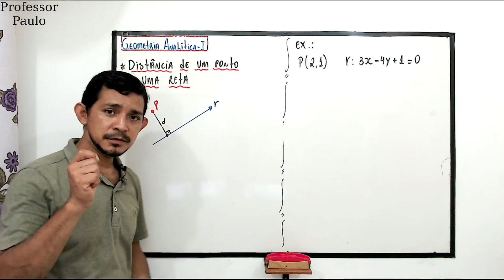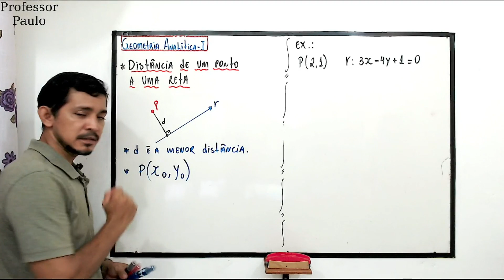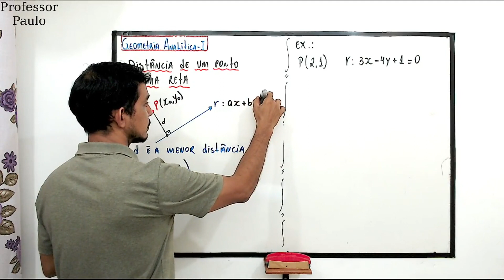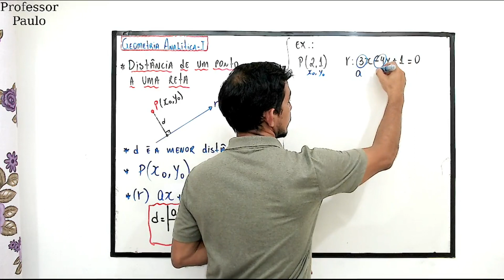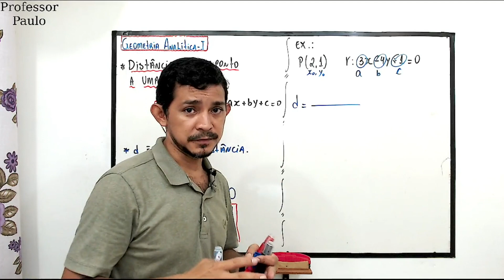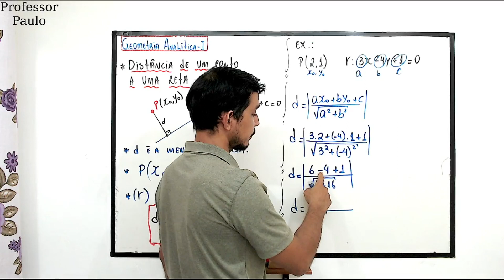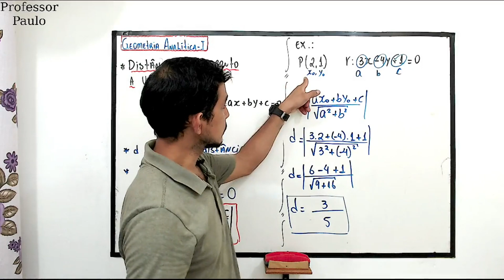Módulo 1.2 - GEOMETRIA ANALÍTICA: Aula 12 - DISTÂNCIA ENTRE PONTO E RETA.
Curso completo de Matemática para vestibular: 3º ano.

Compre o curso completo e tenha mais benefícios.
Obtenha a sua apostila do CURSO.
DÚVIDAS: FALE COMIGO.
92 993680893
👉CADERNO DE EXERCÍCIOS DE MATEMÁTICA da BANCA DA - VUNESP
VALOR. R$ 9,90

👉CURSO DE MATEMÁTICA:  UEA/SIS 2ª ETAPA. conteúdos + exercícios
VALOR. R$ R$ 9,90

👉CURSO DE MATEMÁTICA:  UEA/SIS 3ª ETAPA. conteúdos + exercícios

👉Questões de Física da UEA/MACRO

👉Questões de matemática da UEA/MACRO

👉 Provas anteriores: UFAM – UEA – ENEM – E OUTROS VESTIBULARES
VALOR. R$ 9,90